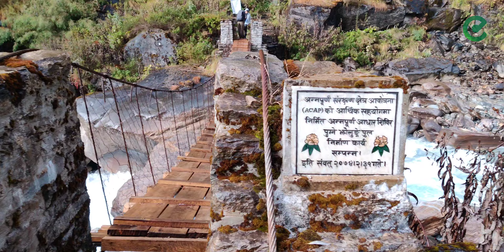Annapurna North Base Camp Trek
Day 1:
Pokhara - Beni, Tatopani - Narchyang 106km (Taxi, Jeep)
Narchyang - Humkhola 19km (Jeep)
Humkhola - Sadikharka 4.65km (Hike 2hrs)

Day 2:
Sadikharka - Gufafant - Bhusketmela 5.12km (Hike 2.5 hrs)
Bhusketmela - Dharmashala - Paanchtaal 4.57km (Hike 2hrs)

Day 3:
Paanchtaal - Annapurna North Base Camp 1km (Hike 30min)
Paanchtaal - Sadikharka - Humkhola - Tatopani

Day 4: Tatopani - Narchyang Waterfall 2.5km - Pokhara

0:00 - Introduction
1:14 - Bhrujung Tatopani
3:03 - Humkhola
4:51 - Futfute Waterfall
5:33 - Sadhikharka
5:59 - Bhusketmela
7:19 - Dharmashala
8:34 - Paanchtaal
11:48 - Annapurna North Base Camp

What to carry:
Good Sleeping Bag,
Double Layered Tent,
Portable Gas Stove & Gas, Utensils,
Foods for 3 days as per need,
Lights and good battery backup for equipments,
Warm clothes and boots.